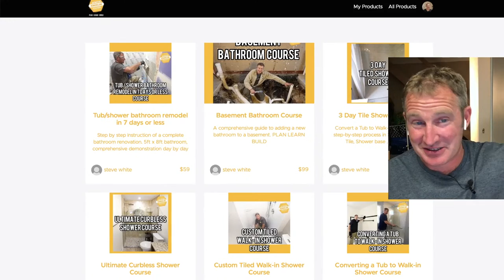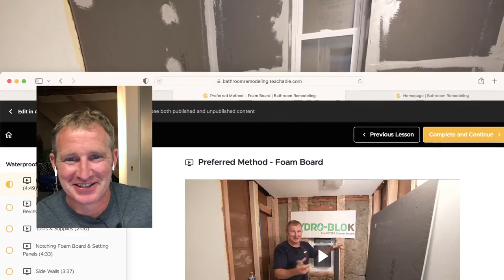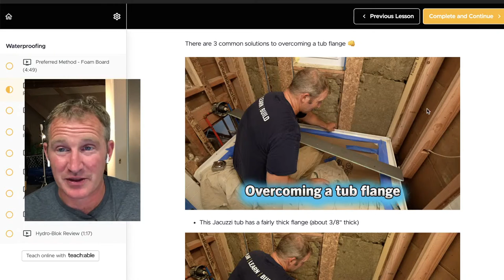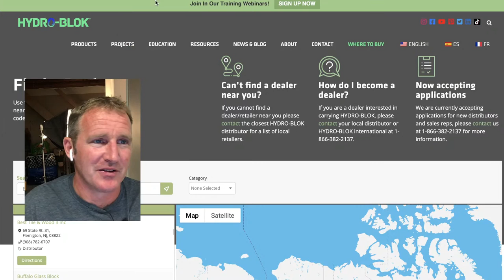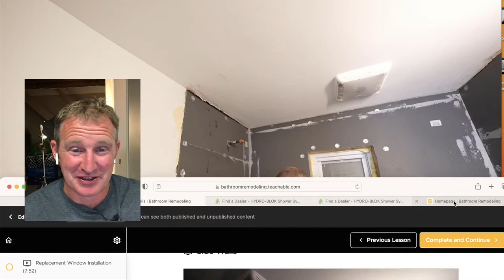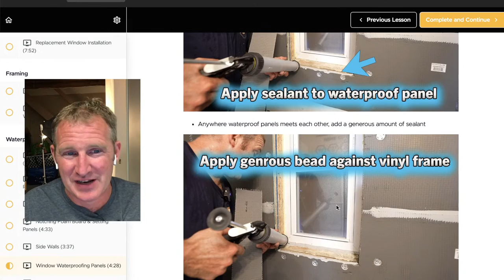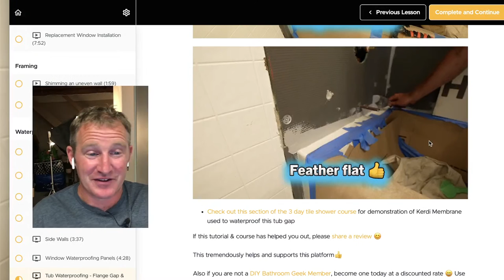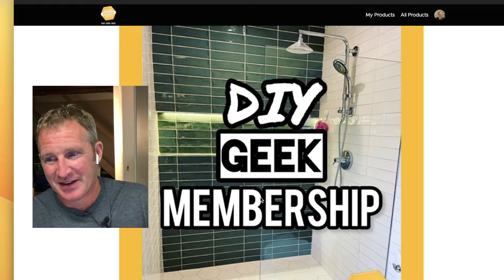HydroBlok Waterproof Tile Backer Board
This is my preferred method for waterproofing & preparing a tub surround for custom tile 😁.

Once you start using foam board backer boards, you'll never go back to the cumbersome, dusty cement boards. 😃

In this live stream lesson we'll go over all the details of installing  Hydro-blok waterproof shower panels for tub surround that has a window.

Come with questions, I'm here to help you PLAN, LEARN & BUILD your dream bathrooom

Enroll in the DIY GEEK MEMBERSHIP (one-time payment, that's it 👊) and get early access to this Tub/Shower Replacement Course.